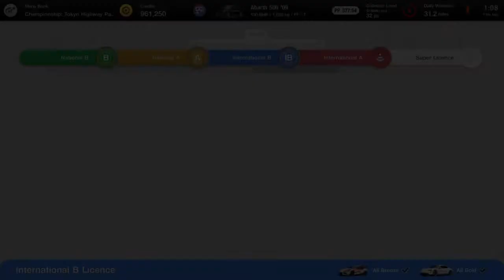Gran Turismo™ 7_20220311011028